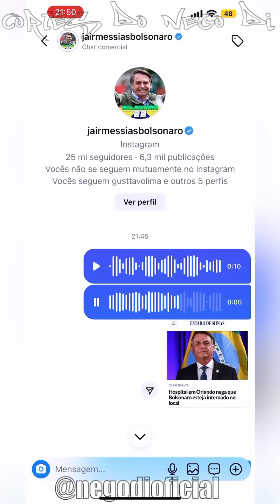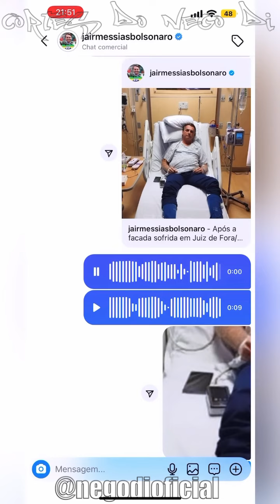NEGO DI ZOA O JAJÁ POR "MENTIR" QUE ESTAVA NO HOSPITAL | CORTES DO NEGO DI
Membros "ÉUsGuri":
- Menor Lucas
- Wagner de souza